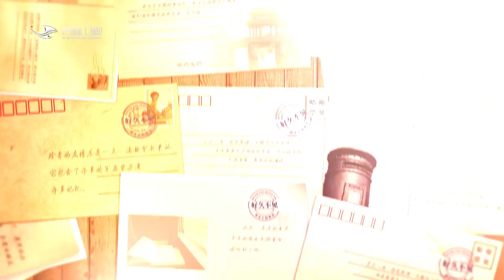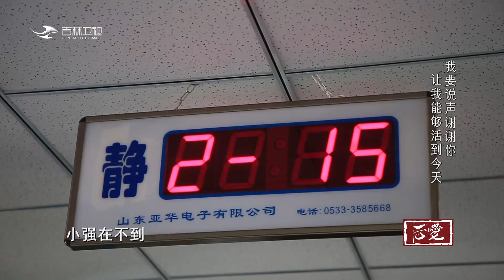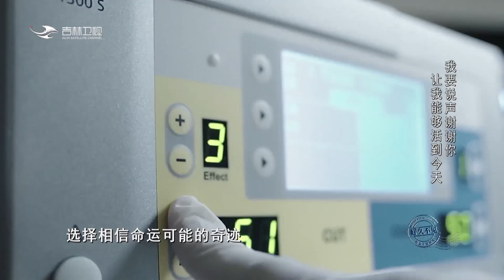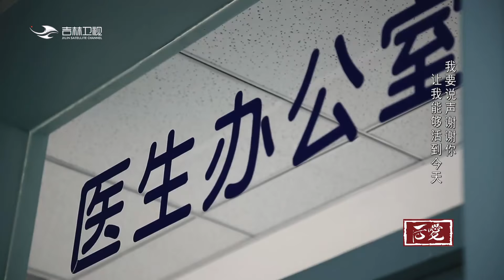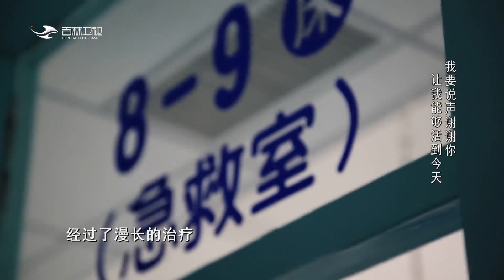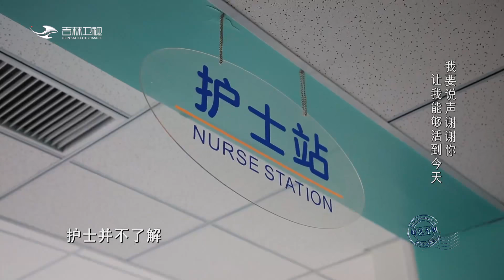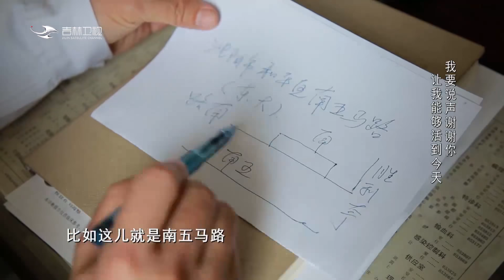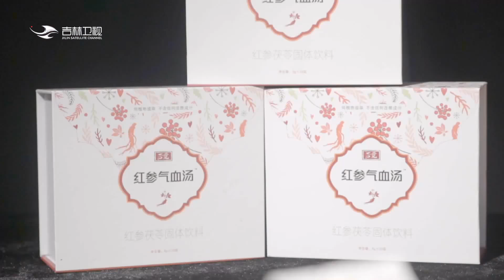《好久不见》20171207 ：白血病母亲寻主治医生